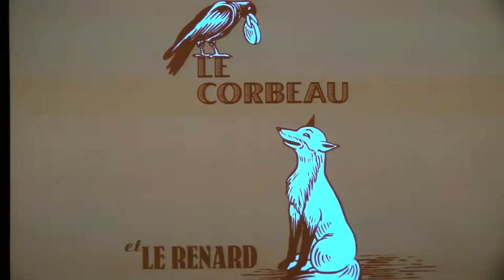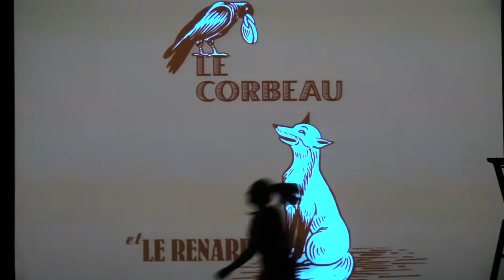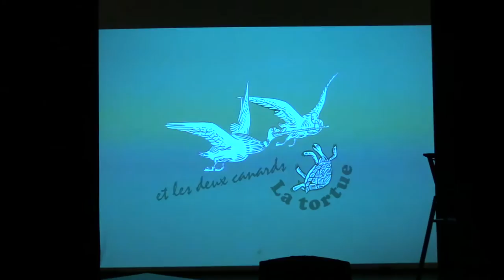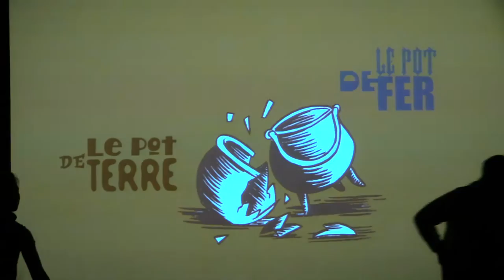Isabelle Aboulker's "Les Fables Enchantées" - FAVA 2016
This is a staged production of Isabelle Aboulker's "Les Fables Enchantées" performed in Périgueux, France on August 12, 2016.
Enfant - Misha Mullany
Mezzo - SarahAnn Duffy
Baryton - Tyler Saunders
Soprano - Karly Ritland

These translations were done by Robert Thomson. I chose the poetic translations for this text because I felt as if they retained the story-like quality of the original text. These translations, and others of Jean de la Fontaine's fables, can be found by following this link.